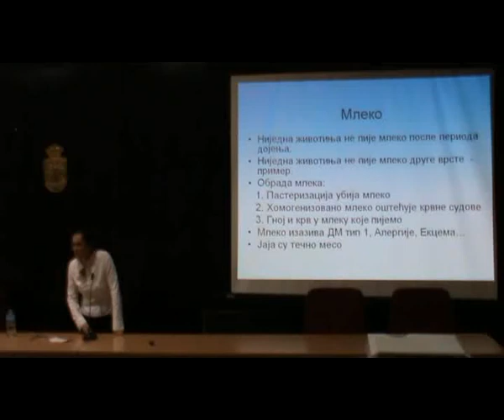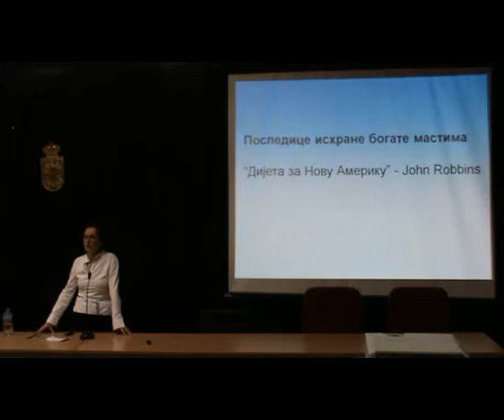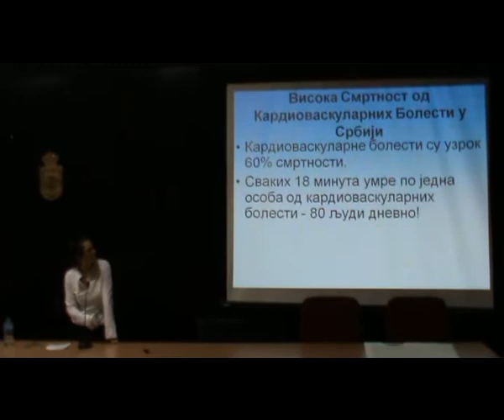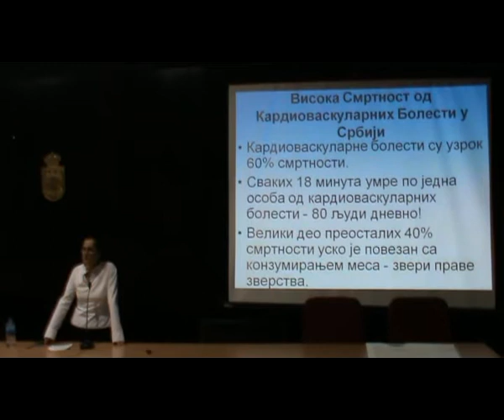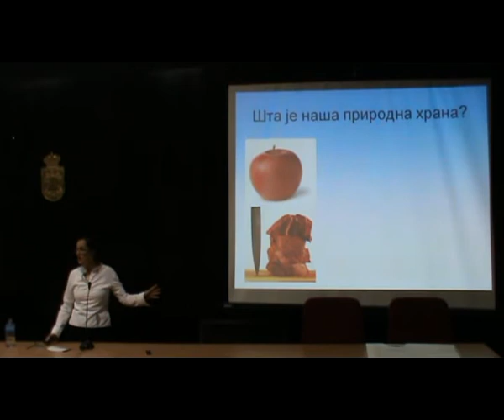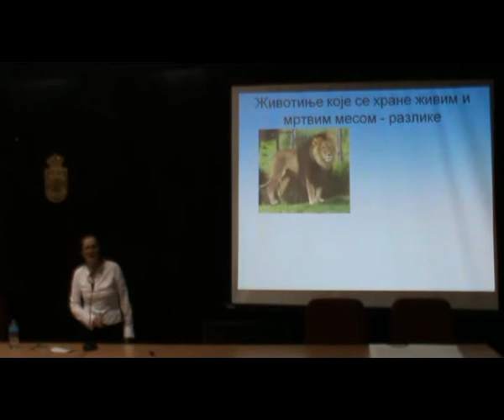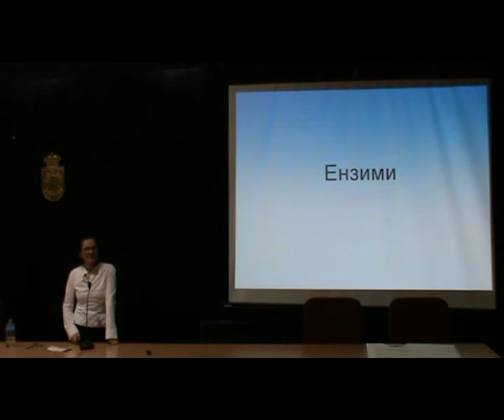05_Sladjana Velkov - "Povratite svoje zdravlje i dugovečnost 2" - Bgd (30.01.2011.)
O predavaču: Dr. Slađana Velkov je rođena 1964. god u Skoplju. Odrasla je u Srbiji. Studirala je medicinu u Nišu i Skoplju gde je i diplomirala. Radila je za Ujedinjene Nacije u Makedoniji, kao lekar opšte prakse na urgentnom odeljenju u Vranju i u Kuvajtu kao lekar i menadžer za razvoj medicine. U zadnjih nekoliko godina, bavi se edukovanjem ljudi o pravilnoj ishrani i načinu života. Održala je preko 60 predavanja u Saudijskoj Arabiji, Indiji, Srbiji i Makedoniji. Kod nas je o njoj pisala Politika, magazin ONA, Večernje Novosti, Biznis Magazin, Vranjske Novine, a gostovala je i na TV i Radio Vranje i Radio Iskon. Sada živi i radi u Saudijskoj Arabiji.

Predavanje je nastavak predavanja "Povratite svoje zdravlje i dugovečnost 1" u kome detaljno objašnjava uzroke skoro svih bolesti kao i njihove besplatne, prirodne tretmane. Danas smo svedoci naglog povećanja mnogih bolesti. Šta je uzrok tom povećanju? Kako možemo da živimo zdravije i duže? Odgovor na ova fundamentalna pitanja je naizgled veoma jednostavan. Treba nam dovoljno sunčeve energije: iz žive biljne hrane i direktno iz sunca.

"Povratite Svoje Zdravlje i Dugovečnost 2"

Sadržaj:
1. Zaprašivanje (chemtrails)
2. GMO
3. Šta je codex alimentarius?
4. Kako sačuvati i poboljšati svoje zdravlje
5. Hrana budućnosti

Na predavanju je bilo reči o opasnostima zaprašivanja (chemtrailsa), njihovom sastavu i opasnostima po zdravlje. Takođe, koliko je genetski modifikovana hrana opasna po naše zdravlje i okolinu, kao i o zakonu o hrani koji se sprema na usvajanje u Srbiji, a koji donosi mnoge opasnosti po zdravlje i okolinu. Konačno, bilo je reči o tome na koji način da se sami zaštitimo i povratimo svoje zdravlje.